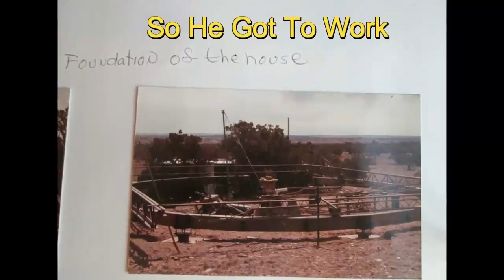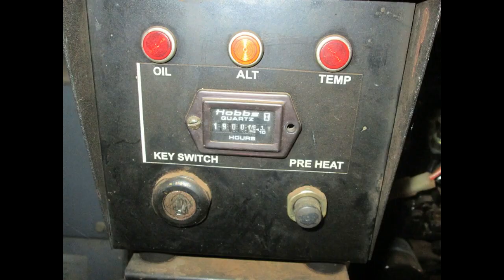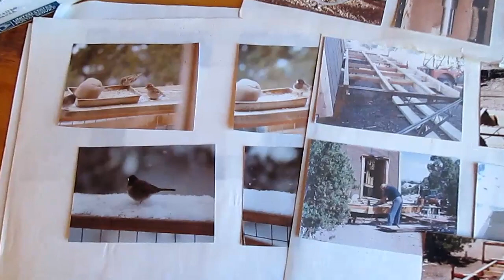Off Grid Cabin On 47 Acres In Concho AZ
For sale for $129,950!